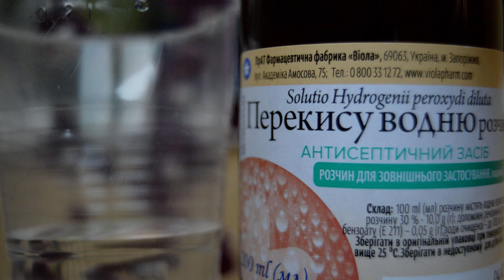💧ПРОТИРАЙ💦 орхидеи ЛИСТЬЯ! ПОСЛЕ ПЕРЕКИСИ корни орхидеи КАК СЛОНИКИ! 🤗🌺 Часть 1